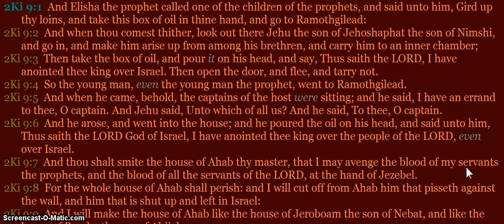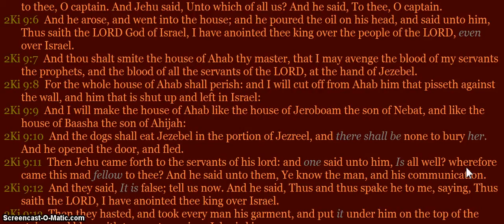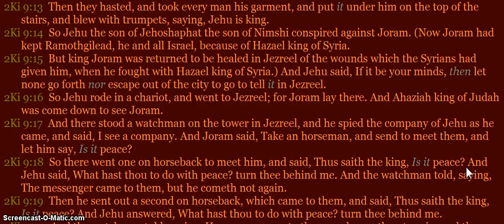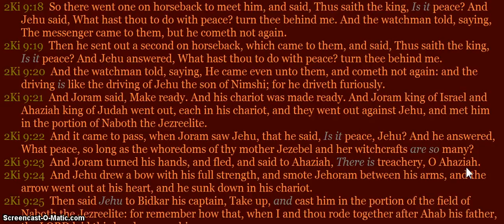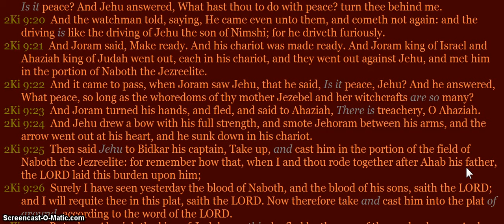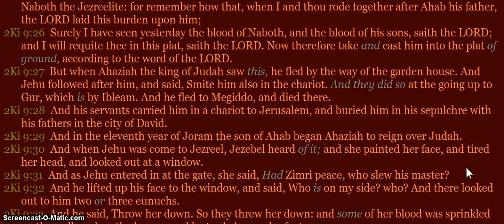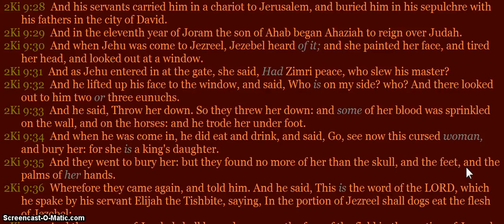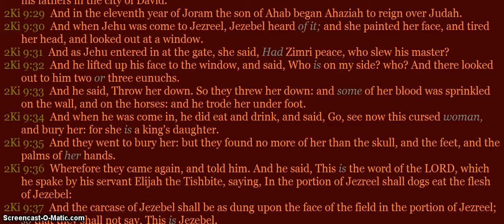2 king 9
2 king 9